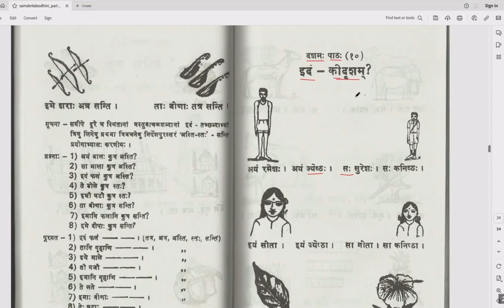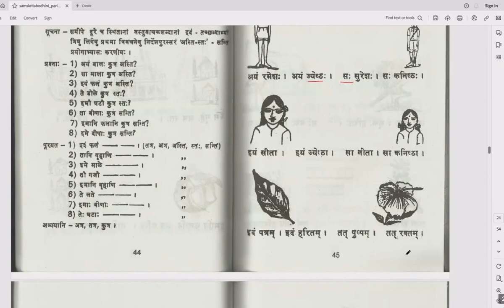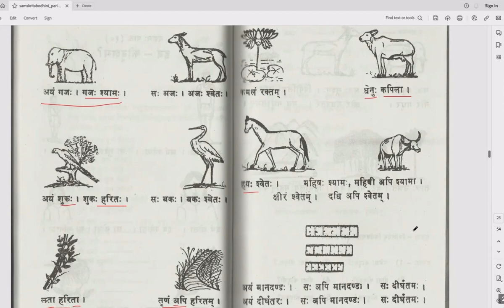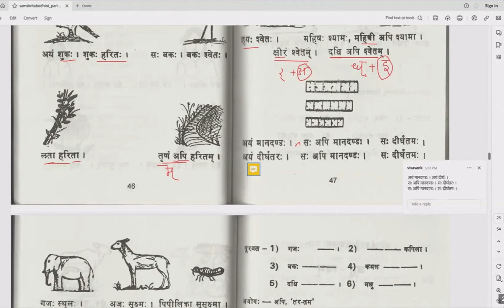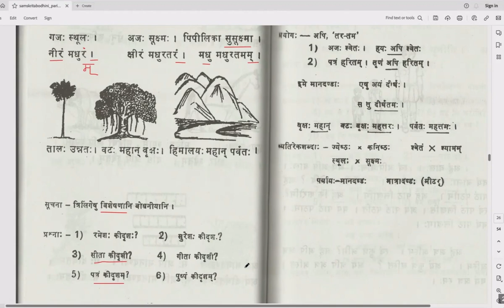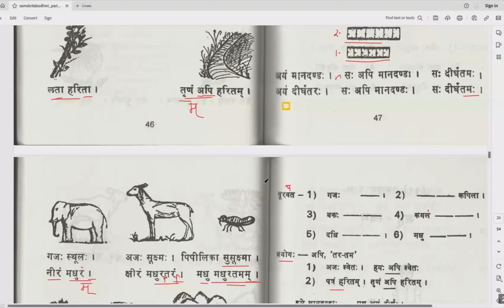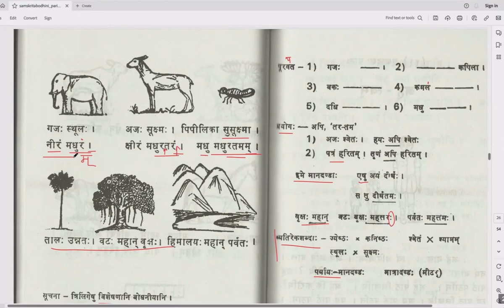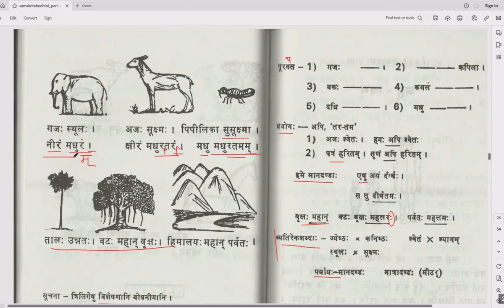संस्कृतबोधिनी १ - Lesson 10 (English)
Lesson 10 → इदं - कीदृशम् ?